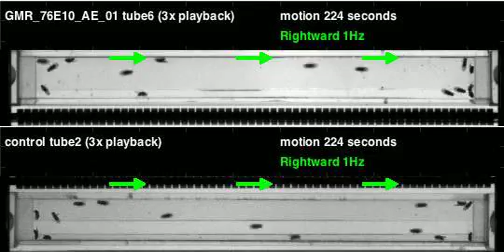GMR_76E10_AE_01_shi_Zeus_20120426T143319 motion (seq3)